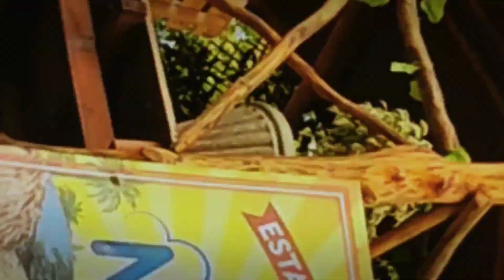Estadero Las Nubes